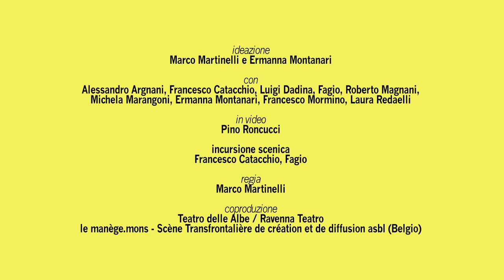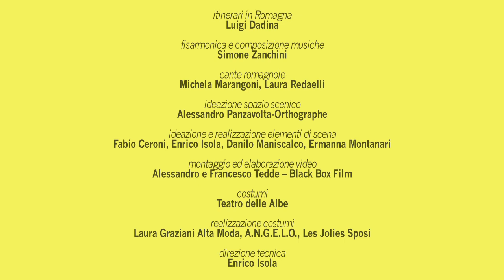Senza perdere tenerezza (PANTANI, Marco Martinelli / Teatro delle Albe)